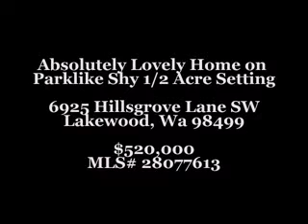Absolutely Lovely Home In Lakewood Washington $520,000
Absolutely lovely 4 bed/3.5 bath Colonial style home prominently sited on a parklike shy half acre. Fabulous remodel blending Old World charm with luxury amenities. Interior boasts 2 master suites, spa inspired baths, walk-in closets, gourmet kitchen with gas range & double ovens, grand sized living & dining, gas fireplace, new double paned windows, heat pump & A/C! Lush landscaping, inviting patio and playspace. Plus a 2+ car garage with shop space & RV parking. A short stroll to lake & beach.
Michelle Grimm
Metropolitan Realty
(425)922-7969